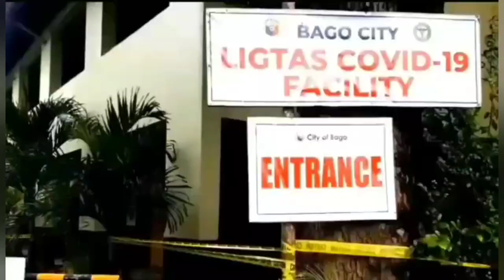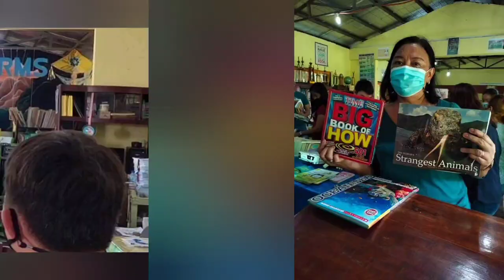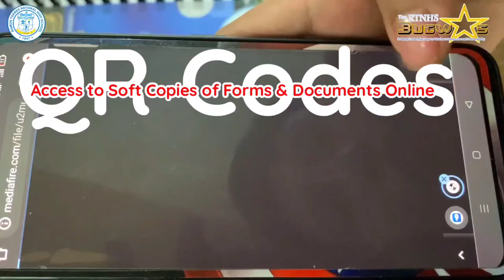Brigada Eskwela RTNHS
Photos and Videos - Herbert Ibanez
Innovation - Maybelle Villar
Principal - Jonaida V. Gasendo
Ramon Torres National High School